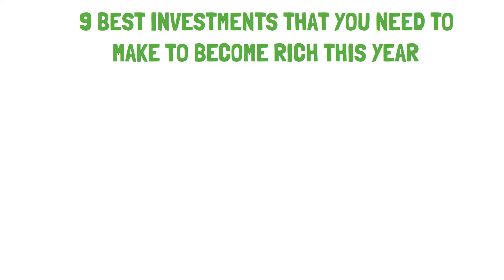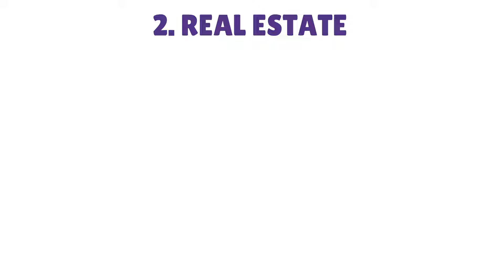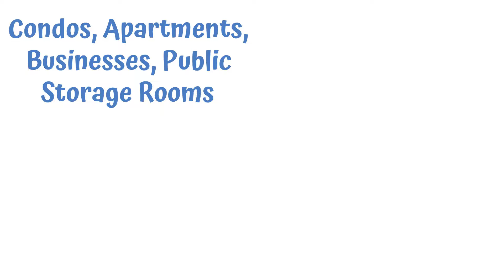9 Best Investments You Must Make BEFORE ELECTIONS To Become Rich In 2024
9 Best Investments You Must Make BEFORE ELECTIONS To Become Rich In 2024

In this financial video we have discussed the 9 best investments that will make you rich in 2024. You should invest in these income generating assets to become a millionaire in 2024. Investing is easy but if you do it properly and in correct process. Invest in these assets which we have discussed to diversify your portfolio. These are high income producing assets of 2024. Sir Warren Buffett Robert Kiyosaki Charlie munger had also suggested investing in these assets. We have discussed best stocks Bonds Saving Account Certificate of Deposit and many more. Bettermoney Habits and investments are highly needed to get rich. This video is only made for Americans. United States people will be benefited the most from this video.

Strategy for investing
Usa finance American
Investing in stocks 2023
Investing in stocks
Investing
American assets
Real estate investment
Best assets alux
Shopify
Investing in real estate for beginners
How to invest money
What is investing
9 best assets
Capital one
Best stocks
Best investment plan for monthly income in us
Best investment plan for monthly income 2024
Fiverr
Acorn
Acorn credit card
How to use acorn credit card
Upwork
Best app for earn money without investment 2024
Best investment for 2024 app
Best investment for 2024
Best assets that will grow in value
American investment options
10 Best investment for 2024
Best iInvesting 101
Best investment
Investment guide for 2024
How to get rich by investing
Investments for 2024
How to invest in 2024
Investing 101 audiobook
Usa america finance
American investment options
American investment
How to become a millionaire
Usa investment options

Alux.com investment plans
Best investment plan for side income
Wealthy man
Acorns
best investment for elections
best investment before elections
election investment
usa election
best assets to buy before American election
presidential election
Instagram millionaires
Spending habits
Capital one
Usa
Financial apps
Budgeting apps
Financial habits
Bettermoney habits
Best investments to do
Get rich scemes
Best credits cards
Best stocks
Earn money quickly
Rich stocks
Shopify
how to use shopify
Shopify benefits
Acorns.com
Acorns credit card

Finance
Financial advisor